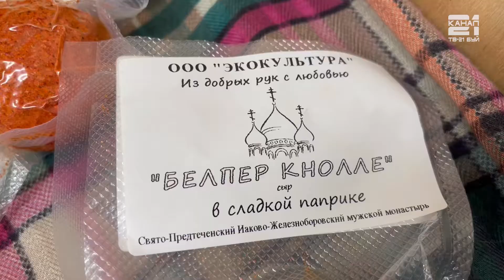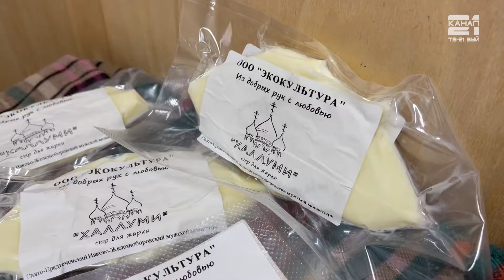Косметика «Традиция» и сыр в Свечной Лавке на рынке